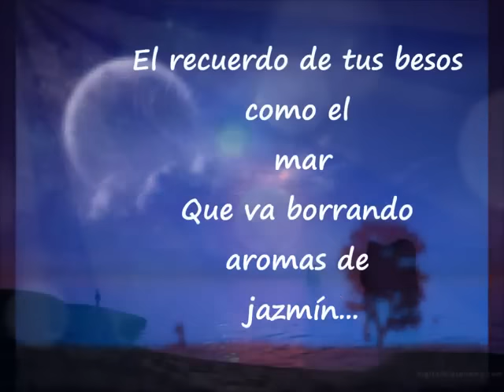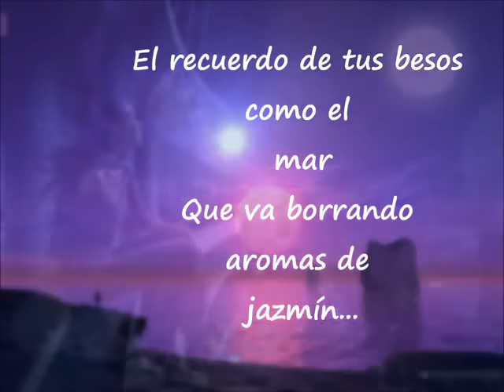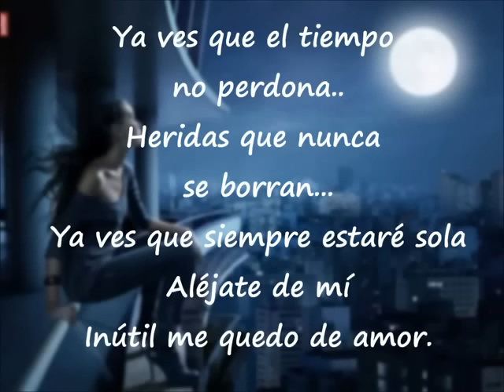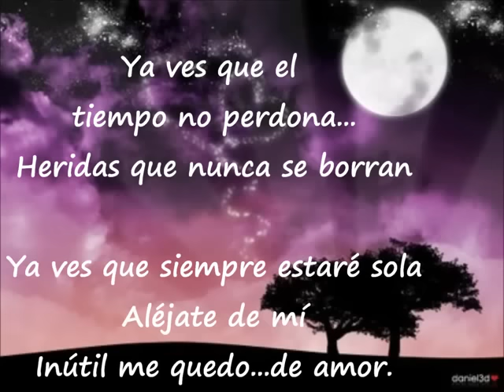El tiempo no perdona Paola Vargas.wmv